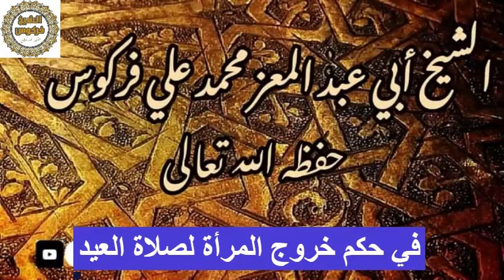في حكم خروج المرأة لصلاة العيد - الشيخ أبي عبد المعزِّ محمَّد علي فركوس ـ حفظه الله ـ